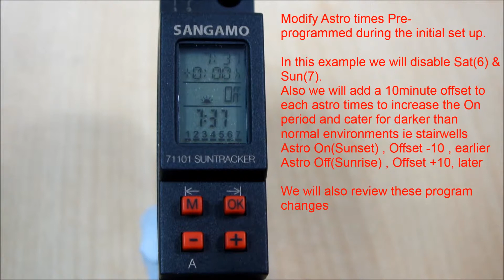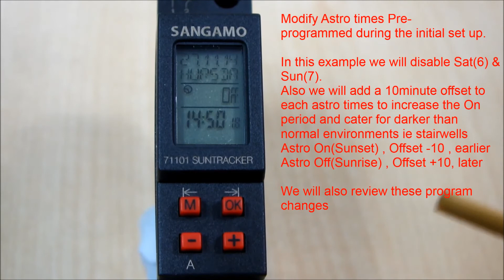Sangamo DIN 71101 - Modify PreProgrammed Astro times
How to modify the PreProgrammed Astro times on the Sangamo DIN 71101.